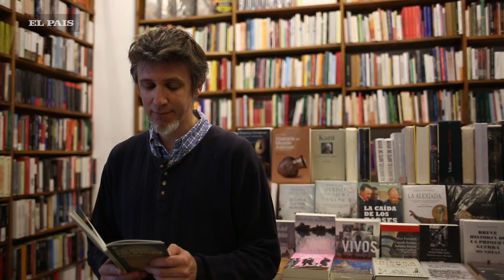"Amor muy platónico" de Ida Vitale recitado por Federico Ivanier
En el marco de la entrega del Premio Cervantes a la poeta, traductora, ensayista, profesora y crítica literaria uruguaya Ida Vitale, cuatro escritores recitan poemas seleccionados.